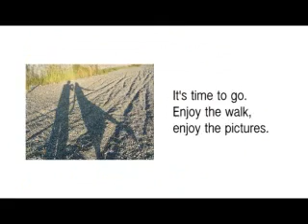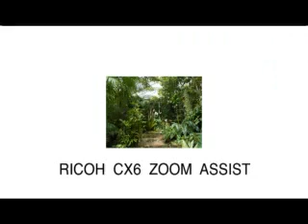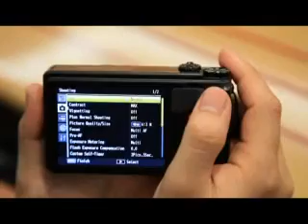RICOH CX6 REVIEW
Mini review and new fuction of Ricoh CX6 in Thai.